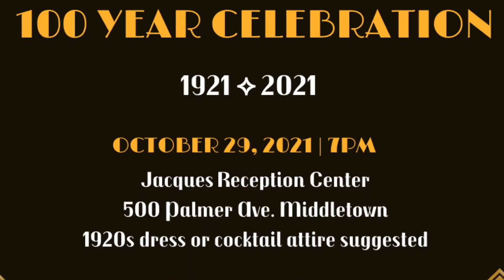MTPL celebrates 100 years!